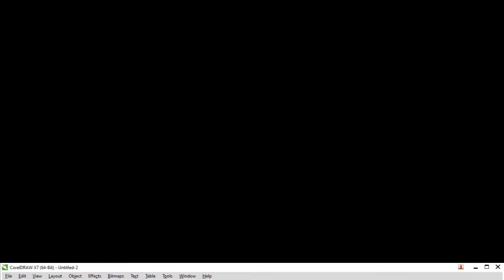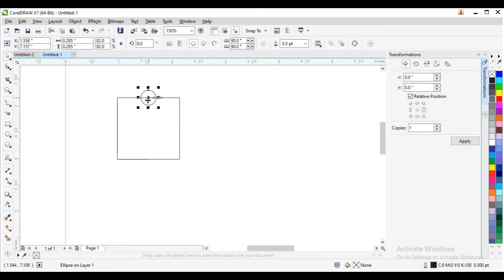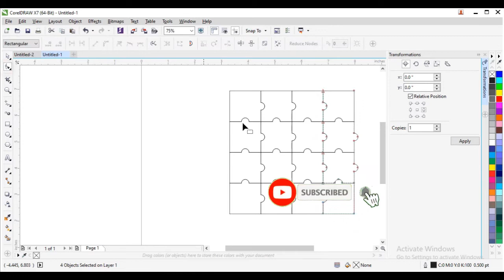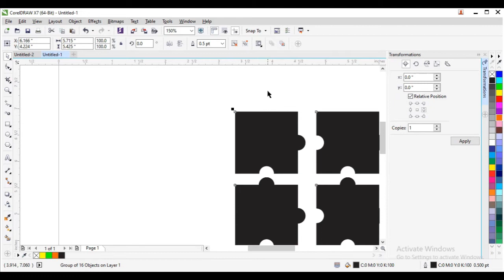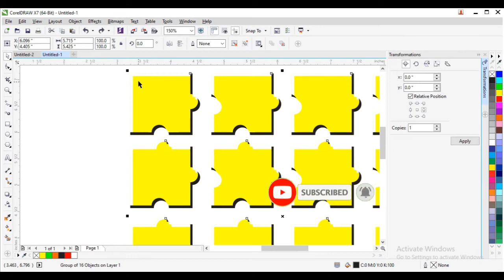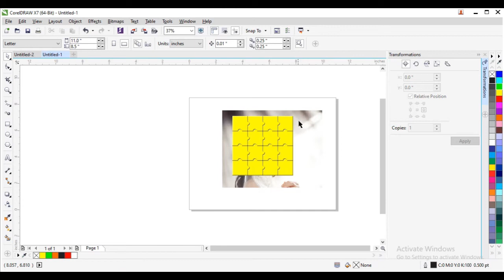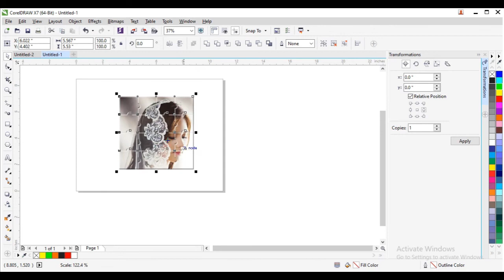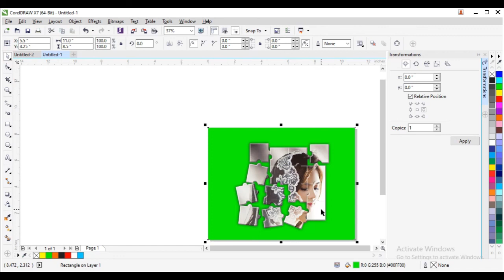Tutorial membuat puzzle pada Coreldraw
berikut ini tutorial  membuat puzzle pada  Coreldraw. simak dengan teliti langkah-langkahnya. semoga bermanfaat.